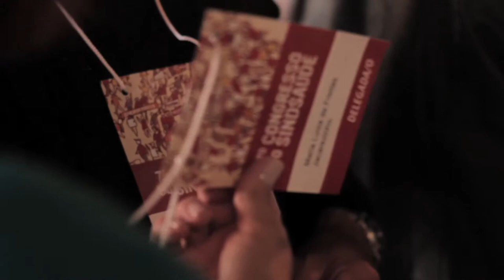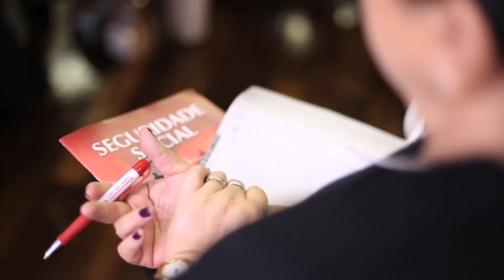Resumo do primeiro dia do 7º Congresso do SindSaude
Melhores momentos do primeiro dia de 7º Congresso do SindSaude. Curitiba, 5/11/2015.